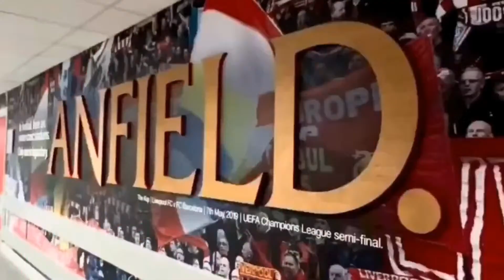LIVERPOOL CHILL ZONE | DANNS & KOUMAS | SZOBO AND DARWIN BACK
THE LIVERPOOL CHILL ZONE IS FOR ALL FANS TO COME AND HAVE A SAY.

PLEASE GO CHECK US OUT ON SPOTIFY LEAVE US A NICE 5 STAR RATING MUCH APPRECIATED ❤️

🔴 Liverpool Fan Channel 🔴

Welcome to EndzManTV the channel for all your Liverpool FC News.

Look forward to Match Watch Alongs Previews and Match Reactions ⚽️

Come and have your say NEW channel with NEW ideas 😎

(SAVAGE  SOCIALS)